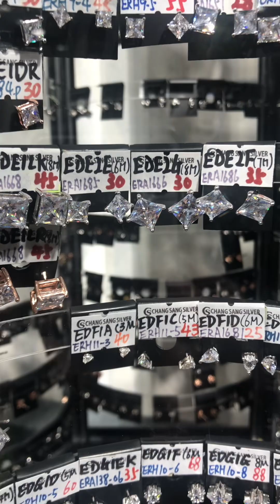Mura Ang mga silver dito sa hongkong